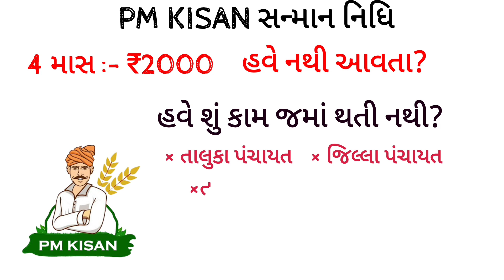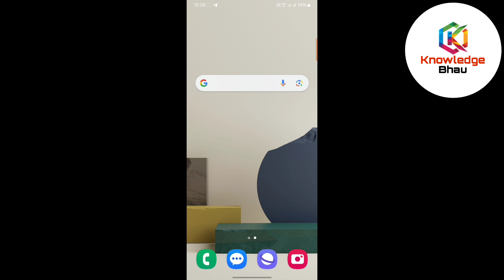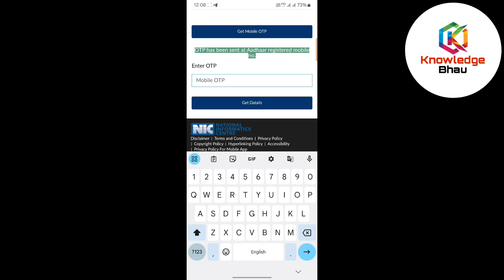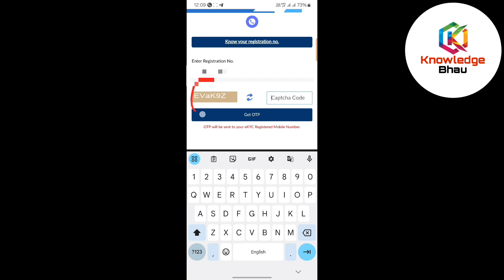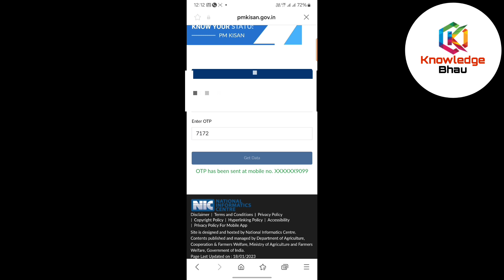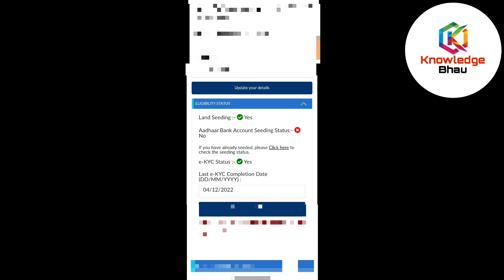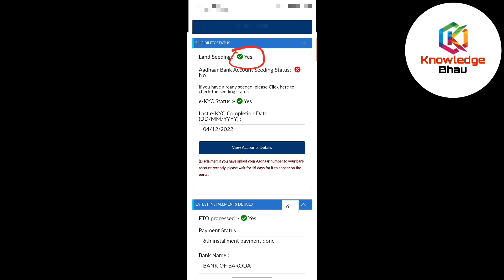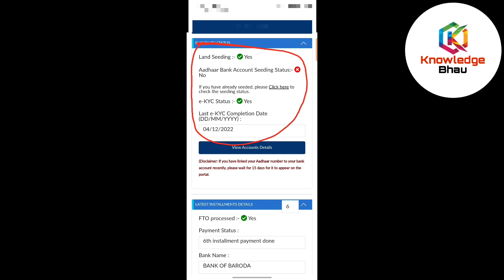પીએમ કિસાન સન્માન નિધિ યોજના | pm kisan status kai rite karvu | pm kishan hapta jama nathi thata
મિત્રો જો તમારે પીએમ કિસાન સન્માન નિધિના 2000 રૂપિયા આવતા નથી તો આવિડિયો ચોક્કસ જોજો આ વીડિયોમાં 2000 રૂપિયા જમા થતા નથી તો કારણ શું હશે તેની તેમજ કઈ રીતે ફરીથી ચાલુ કરાવી શકાય એના માટેની વિસ્તૃત માહિતી આપી છે. આ વીડિયો જોયા બાદ તમારે 2000 રૂપિયા પહેલા આવતા હતા અને હવે નથી આવતા તો એનું સમાધાન ચોક્કસ થઈ જશે
pm kishan hapta jama nathi thata